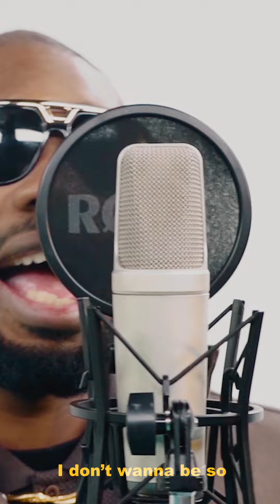SUPAAKOS - INSECURE (LYRICS VIDEO)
Lyrics Video to the smash Hit Song , Insecure .
Artist: Supaakos